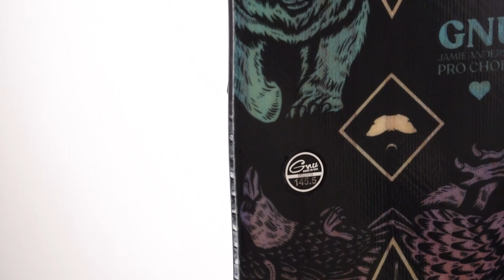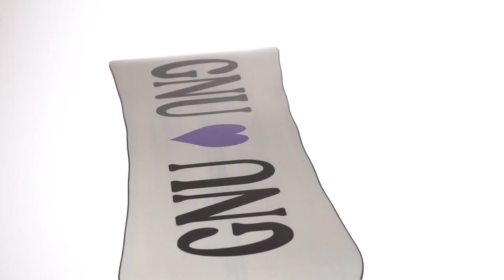2023-2024 PRO CHOICE | GNU SNOWBOARD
Jamie Anderson continues to set the bar high for herself, and in the process she has redefined what is possible for the world’s best female snowboarders. She is a pro, in every sense of the word, and the Pro Choice is her choice for big days chasing big dreams. The C3 camber dominant contour, asymmetry and Magne-Traction® ensure pop and stability. Our most premium materials, construction and eco-sublimated art by Sarah King add up to a board that is as pro-earth as it is pro-performance.